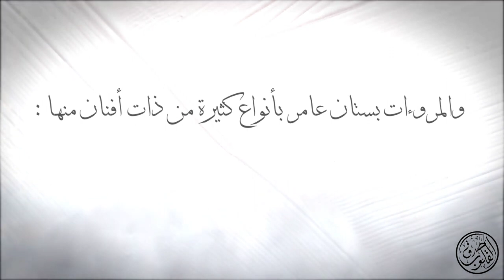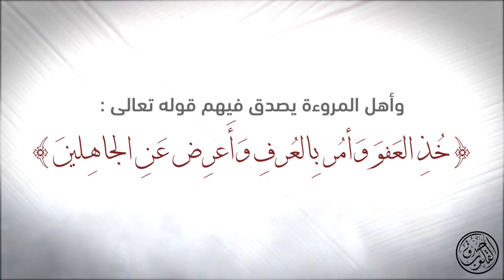صدق القلوب [١٦] صدق المروءة 🌸 @najmabaig555